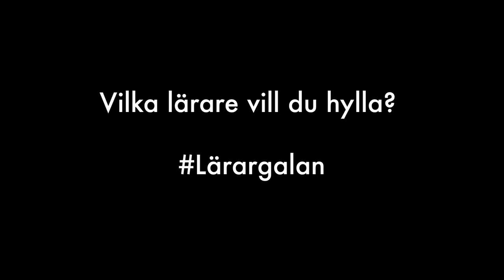Grundaren av Spotify Martin Lorentzon berättar om vikten att investera i läraryrket.